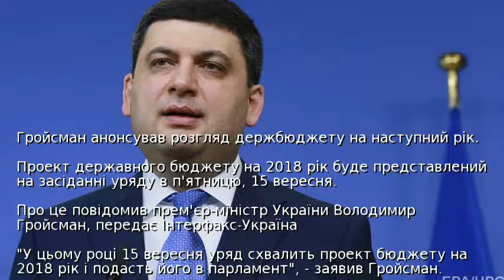Гройсман анонсував розгляд держбюджету на наступний рік